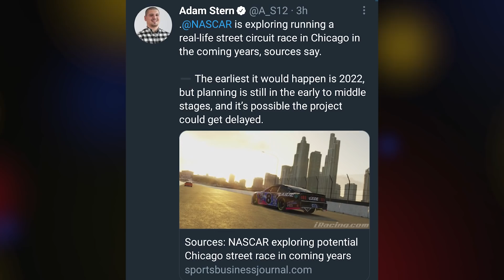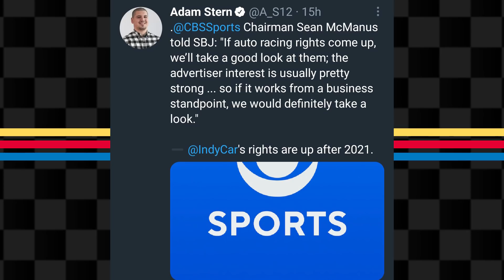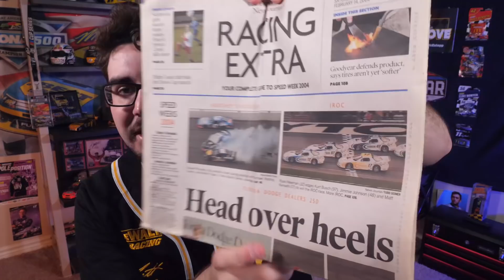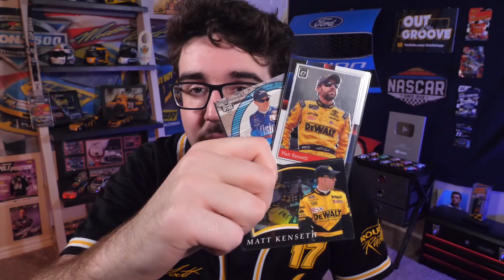NASCAR's Next Gen LEAKED | Street Course Race Being Planned in Chicago | Opening Fan Mail!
Listen to new episodes on the Out of the Groove Podcast Network